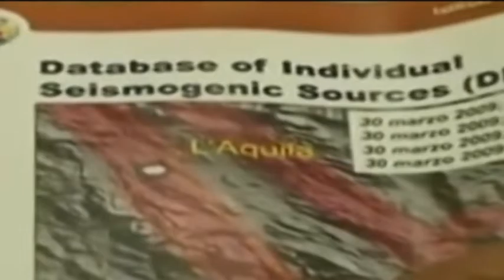Sisma: manifestazione per chiedere la verità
A sette anni dalla telefonata tra l'allora capo della protezione civile Bertolaso e l'assessore regionale Stati domani manifestazione all'Aquila per chiedere che sia fatta luce su quella che fu definita operazione mediatica, ovvero la riunione della commissione grandi rischi